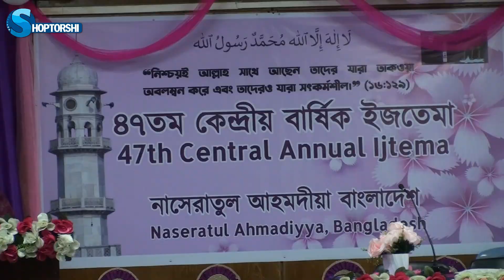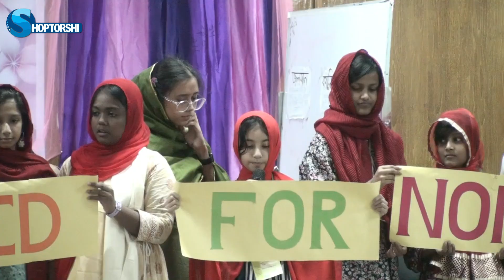লাজনা ইমাইল্লাহ ও নাসেরাতুল আহমদীয়া বাংলাদেশের ৪৭তম কেন্দ্রীয় বার্ষিক ইজতেমা অনুষ্ঠিত || Ijtema 2024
আহমদীয়া মুসলিম জামা’তের নারী সংগঠন ` লাজনা ইমাইল্লাহ ও নাসেরাতুল আহমদীয়া’ বাংলাদেশের ৪৭তম বার্ষিক ইজতেমা গত ২৭ ও ২৮ সেপ্টেম্বর রাজধানীর বকশী বাজারস্থ আহমদীয়া মুসলিম জামাত, বাংলাদেশের কেন্দ্রীয় জামে মসজিদ দারুত তবলীগ কমপ্লেক্সে অনুষ্ঠিত হয়।